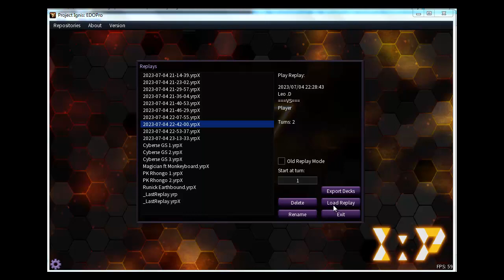[YUGIOH TCG] Dracoslayer vs Rescue-Ace EDOPro Duel Replay , July 2023